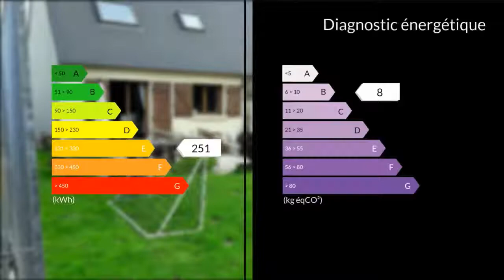A vendre - Maison/villa - Ploneis (29710) - 5 pièces - 105m²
QUIMPER A 10 MN AU CALME ET PROCHE DES COMMERCES A PIED. MAISON SUR 680 M² DE TERRAIN CLOS AVEC ABRI. Au rez de chaussée : un espace de vie ouvert sur une terrasse et un jardin plein sud comprenant un séjour - salon avec cheminée insert et une cuisine entièrement aménagée et équipée. Une chambre. Une buanderie avec espace salle d'eau et un wc indépendant. A l'étage : 2 chambres + Très grande mezzanine (possibilité 4ème chambre), une salle de bains et un wc indépendant. Le terrain est clos avec un portail neuf télécommandé et un interphone. Le chauffage est électrique. Un Garage avec porte automatique.DANS UN QUARTIER CALME, MAISON FONCTIONNELLE ET AGREABLE.. Honoraires : 3.59% du prix de vente.Mme Françoise CHRISTIEN 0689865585 / 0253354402poste9737 Agent commercial indépendant du réseau national clairimmo Maxihome N° RSAC : 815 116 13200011 PRIUM - Ville du greffe : PARIS